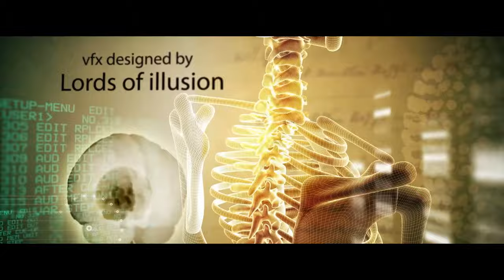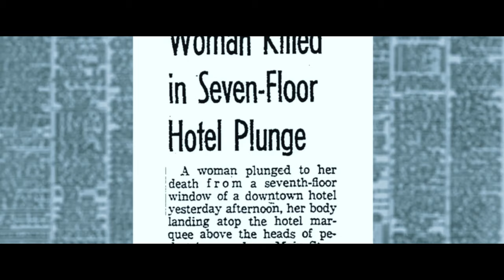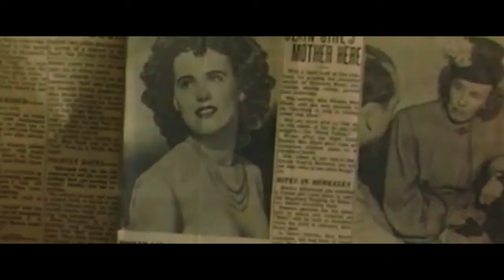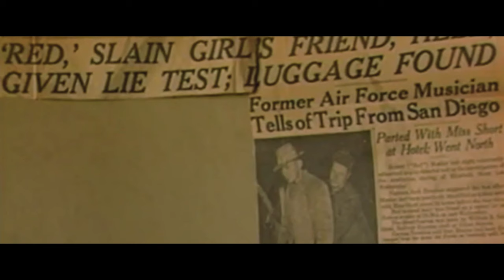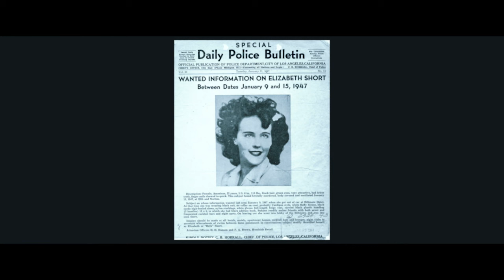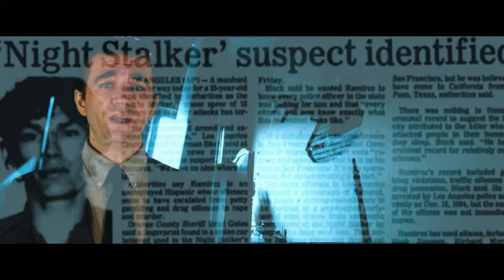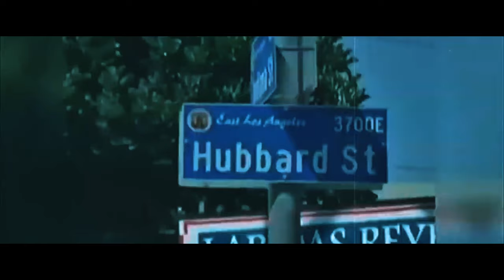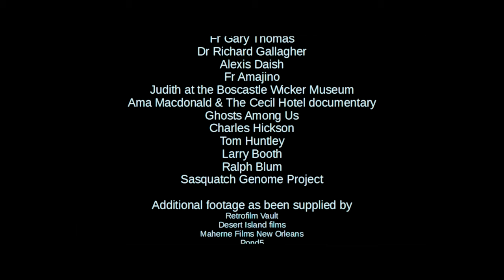The Haunted Hotel Cecil: Home To Serial Killers And Mysterious Deaths | Absolute Sci-Fi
The Hotel Cecil has long been haunted with a violent history. From numerous unexplained deaths, suicides and murders, to housing serial killers such as The Night Stalker (Richard Ramirez), the Hotel Cecil has garnered a horrifying reputation. In 2013, Elisa Lam mysteriously died after displaying peculiar behaviour. Is the hotel cursed and being haunted by previous occupants?

Linnea Quigley's Paranormal Truths follows various supernatural creatures. From vampires, exorcisms, devil worship to supernatural hauntings. The series follows the myths and realities of these subjects closely, each episode will take you behind the myths and realities of these subjects, with interviews from leading investigators around the world.